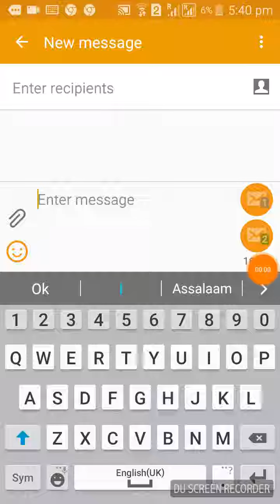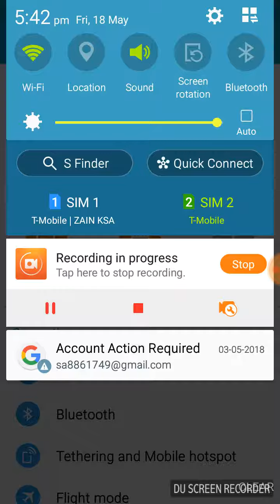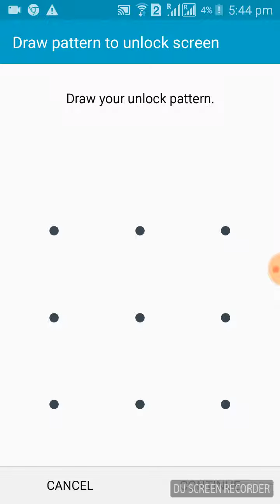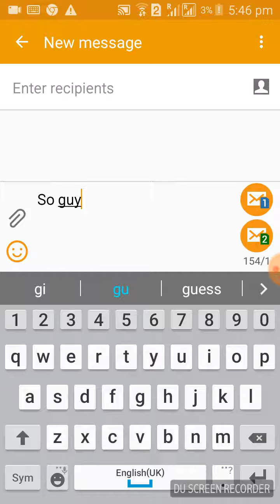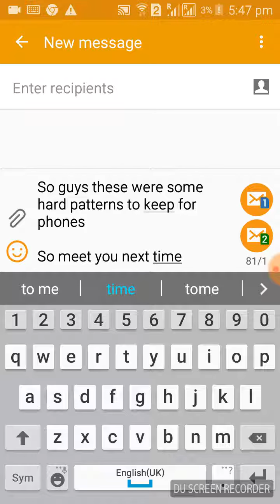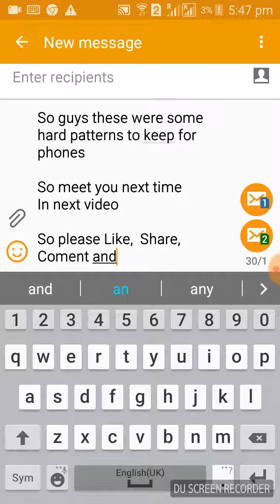How to make hard patterns for phones